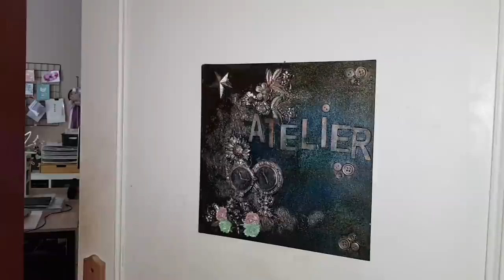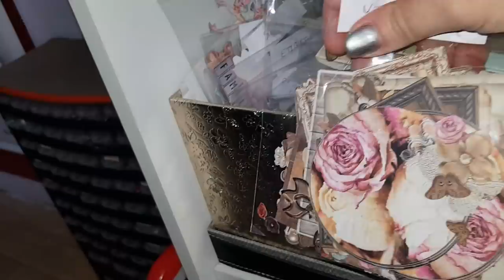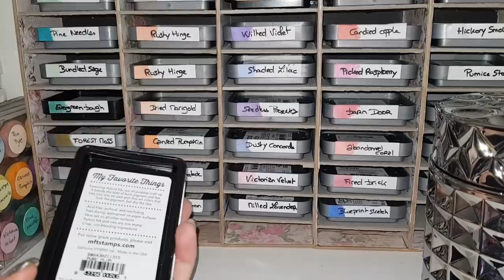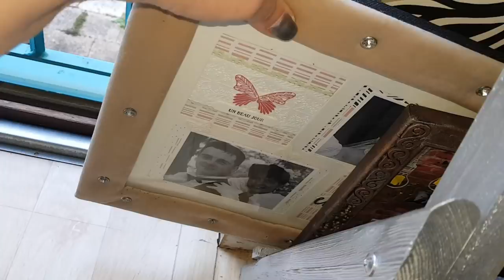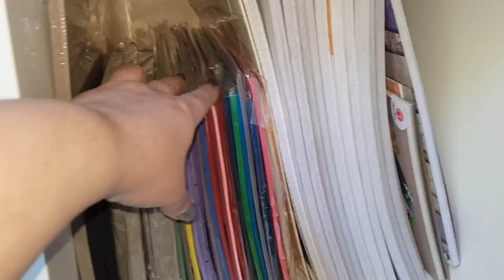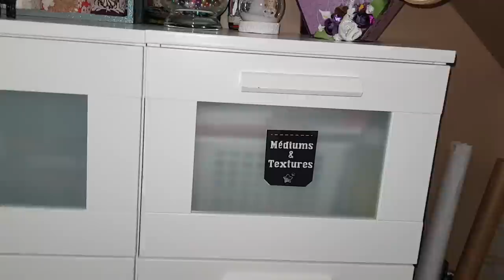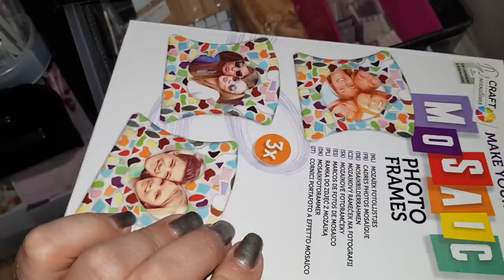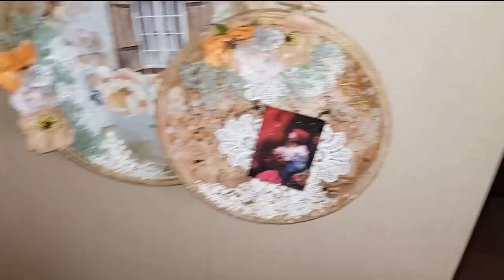Scraproom tour 2020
Hello et bienvenue dans cette toute nouvelle vidéo. J'espère qu'elle vous plaira !! N'oubliez pas le petit commentaire ...

Lien de souscription pour des vidéos exclusives :
Groupe Facebook   "Le Gang des Scrappeuses", vous y trouverez :
* Une section "échanges entre scrappeuses" (découpes, tamponnages, ATC, ...)
* Des petits jeux, des défis, des tutos
* Des partages de vos chaînes youtube

Mes liens favoris :

Aimants sur AMAZON

A bientôt, bisousss